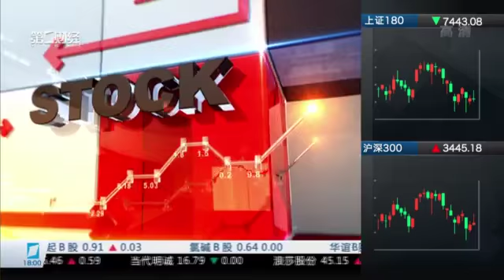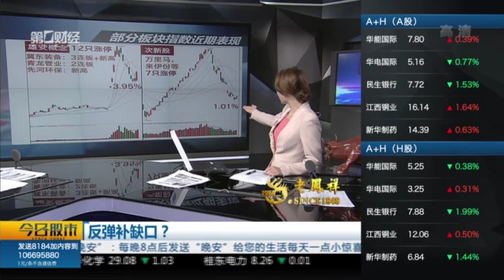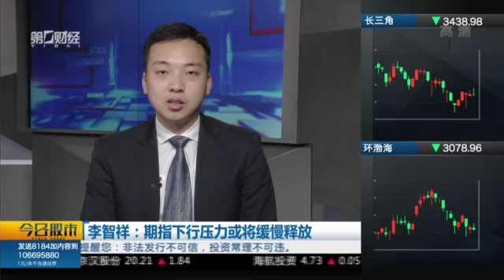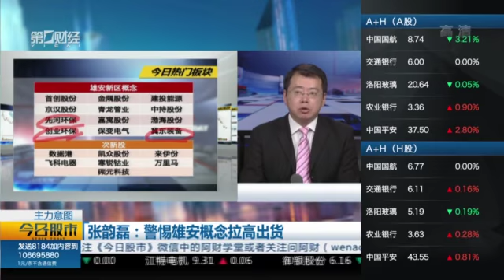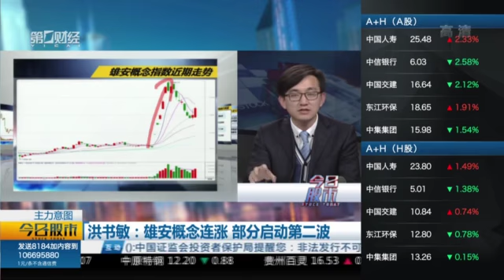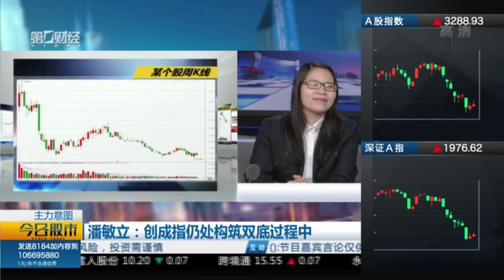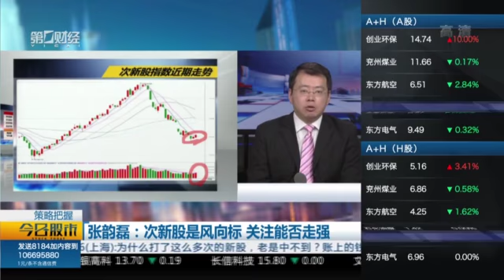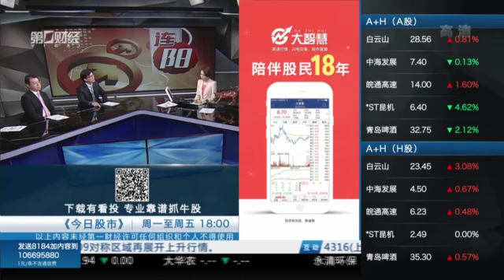【今日股市】20170426完整版